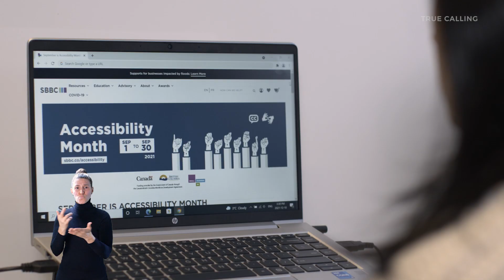Roop Johal's Story with an Inclusive Employer (ASL/CC)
We are delighted to work with Small Business BC, a Presidents Group Member, to share Roop Johal's story about working with an inclusive employer.

0:00 - Introduction
0:47 - About Roop
01:32 - Painting a Full Picture
01:56 - How to Make Job Accommodations?
02:30 - Thought Process
02:51 - Experiencing Discrimination
03:30 - Addiction
04:10 - A Supportive Employer

"57% of employers don't have to make any modifications to their offices to make their spaces accessible and most that do, the cost is less than $500"

ACCESS IS EASY
Hiring people with disabilities is easier than most think - for the price of replacing your desktop printer, most accommodations can be made

Presidents Group and True Calling have created a series of short films promoting accessible employment opportunities in British Columbia. Restating the case for inclusive employment, the video series is an awareness campaign about accessibility and inclusion in the workplace.

We are profiling people with disability living and working in BC who love what they do!

The aim is to promote the benefits of accessible and inclusive workplaces as well as services available to improve and encourage inclusive hiring across BC. The films hope to celebrate diversity, break barriers and stereotypes and inspire others to pursue careers they’re passionate about.

Presidents Group is a network of change-driven BC business leaders who are champions for more inclusive and accessible workplaces. We engage with employers in British Columbia, Canada, to increase employment opportunities for people living with disabilities. Across our companies, we employ over 60,000 people.